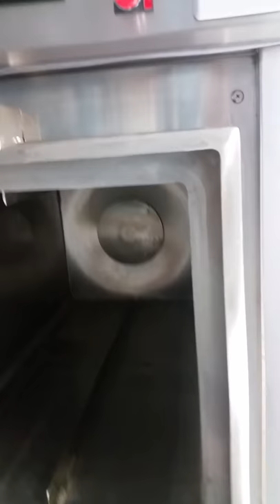Finishing up an autoclave chamber cleaning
Autoclave Sterilization chamber cleaning